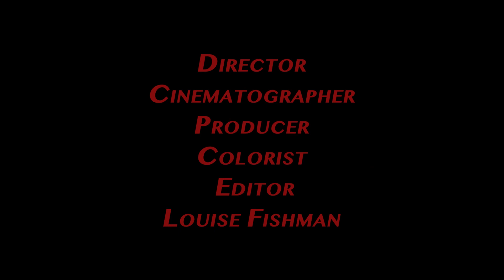Coming Back To U (Official Music Video)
Music video by Louise Fishman with performances by beachsmoke and emaniko.

Follow LAF FILMS Creator @angelfonts
Follow beachsmoke @_beachsmoke_
Follow emaniko @emaniiko
Stylist and Make-Up: @Amari_Creations_